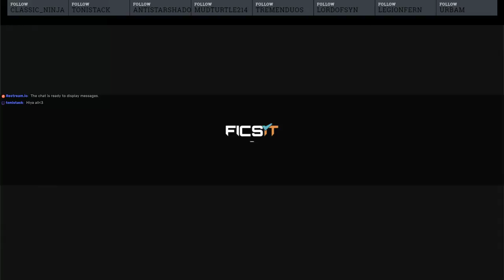Satisfactory - Let's Make an Unsatisfactory!